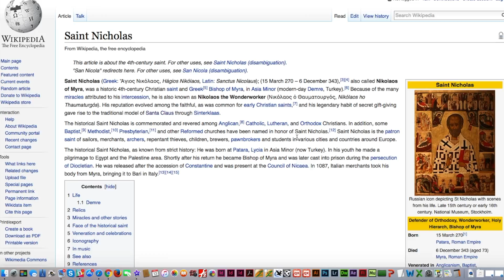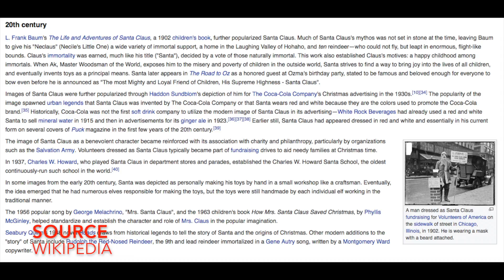Santa Claus is Real! Merry Christmas from Markzware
Santa Claus is Real! Merry Christmas from Markzware, with a little history lesson:
The Dutch have Sinterklaas or Saint Nicholas. This is a true legend about a saint and follower of Jesus. Saint Nicholas is the real-life Dutch roots of Santa Claus. Watch this video and learn the history of Santa Claus and Christmas.

See Markzware solutions for users of PDF, InDesign, QuarkXPress, and other desktop publishing (DTP) formats: